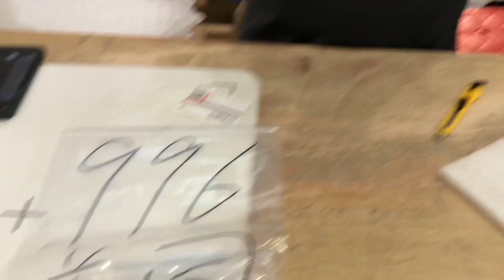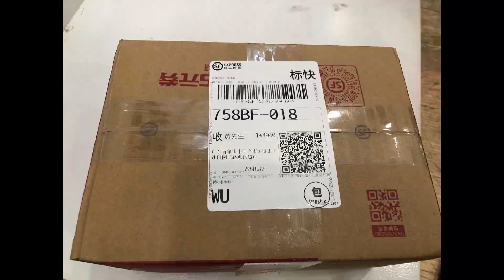和田玉售后的发财日记之175集